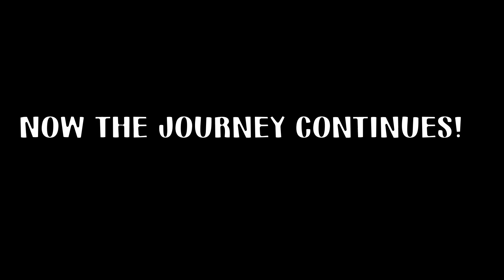MY FIRST POKEMON HARDCORE NUZLOCKE | Pokemon Fire Red | Episode 7 | ''Die Hard''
Remember to like and sub! Especially if u came from PH lol